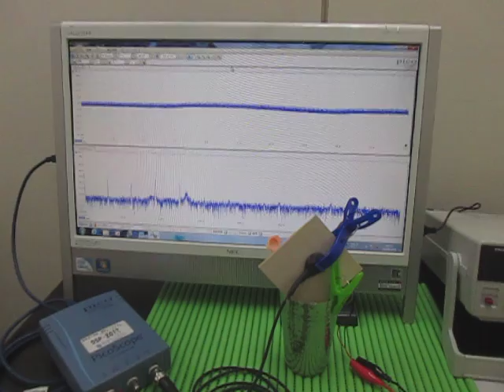対象物の音響特性 Acoustic properties of the object